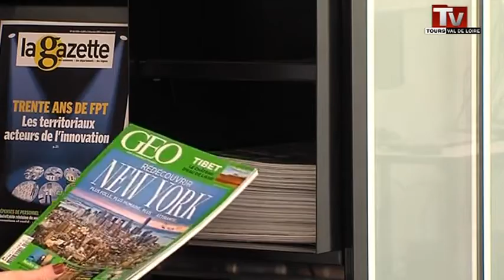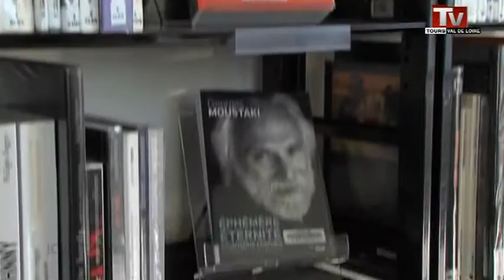Tours: la métamorphose de la Bibliothèque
Sites webs/blogs, copiez cette vidéo avec le bouton "Intégrer" !
 Visite en avant-première de la bibliothèque municipale de Tours après les travaux de réaménagement.